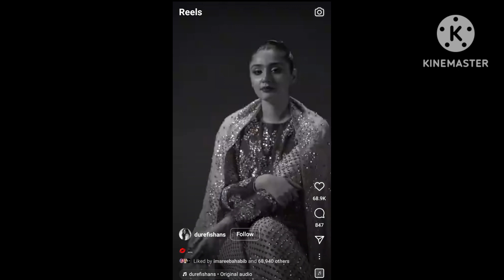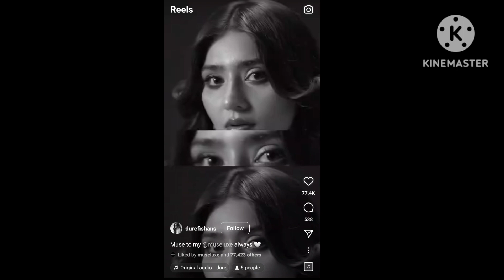Dure fishan glitters like diamond in new reels